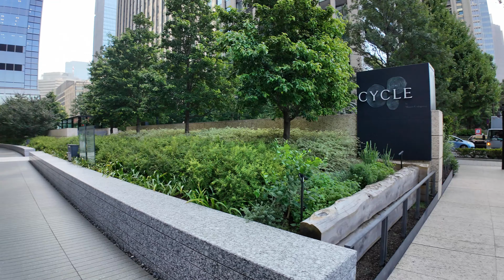【4K】日本最大のビジネス街 大手町・丸の内を散歩 (Oct. 2024) | Walk around Otemachi, Japan's largest business district.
高層ビルが並ぶ日本最大のビジネス街、大手町と丸の内を歩いてみました。
意外に緑が多く、歴史的な建造物や祟りで有名な将門塚(2:20)などもあり楽しく歩くことのできる場所でした。